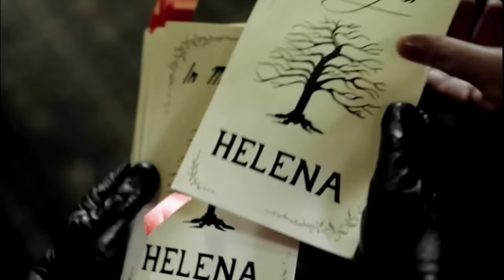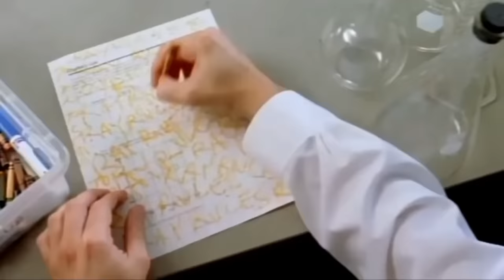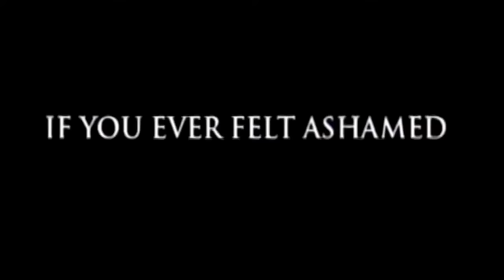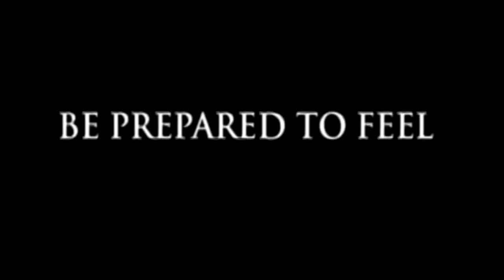My Chemical Romance - Three Cheers for Sweet Revenge (FULL ALBUM with music videos and extra songs)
I didn't had the ghost of you video remastered back when I made this so, I'm sorry lol
the quallity is awfull btw but still love the album, it's a masterpiece

Tracks:
0:00 Helena (So Long & Goodnight)
3:28 Give 'Em Hell, Kid
5:45 To The End
8:44 You Know What They Do to Guys Like Us In Prison
11:37 I'm Not Okay (I Promise)
14:57 The Ghost of You
18:42 The Jetset Life Is Gonna Kill You
22:19 Interlude
23:16 Thank You for the Venom
26:55 Hang 'Em High
29:42 It's Not a Fashion Statement, It's a Fucking Deathwish
33:11 Cemetery Drive
36:17 I Never Told You What I Do for a Living
40:08 Bury Me In Black
42:42 Desert Song